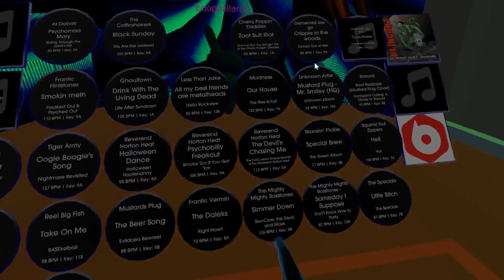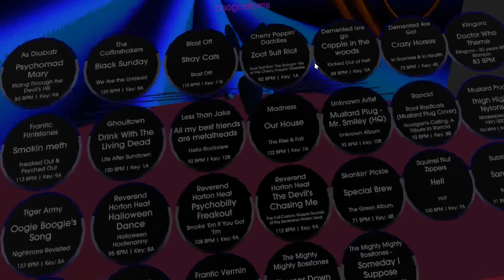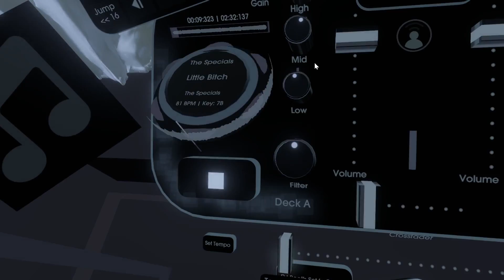Ru's Old Scool: Ska and Psychobilly